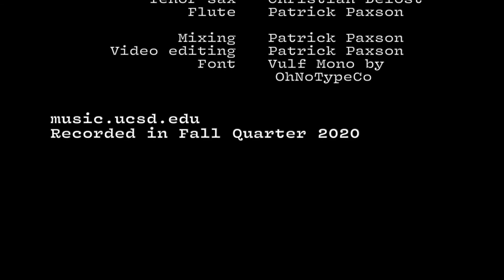[MUS 95JC Winter Showcase] All the Things You Are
Tune-in to the UC San Diego Music YouTube Channel at 2:00 p.m. PST between February 1-7 for new performances daily by the UC San Diego Jazz Ensemble (MUS 95JC)!

February 6 at 2PM PST: All the Things You Are

“All the Things You Are” (written by Jerome Kern) is a classic favorite from the Tin Pan Alley compositions developed by talented New York composers in the early 20th century. Featured everywhere from Broadway shows to Ella Fitzgerald to Chet Baker to Bud Shank and many more, it has a solid foothold in the catalogue of jazz “standards,” i.e. the collection of songs that are most frequently requested at jam sessions and performed live. This version features Alexandra on voice and solos from Adam (piano), Jonah (guitar), and Christian (tenor).

Composed by: Jerome Kern, 1939
Arranged by: Kamau Kenyatta
Mixing and video editing: Patrick Paxson

Voice: Alexandra Persia Soltan-Kashefi
Drums: Cate Murphy
Upright bass: Owen Cruise
Guitar: Jonah Esser
Piano: Adam Woll
Tenor sax: Christian DeLost

UC San Diego Jazz Ensemble (MUS 95JC) - music.ucsd.edu
Directed by Kamau Kenyatta
Recorded in Fall Quarter 2020